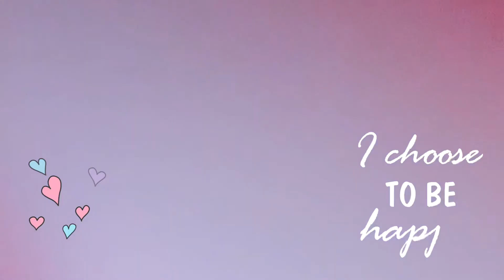DIY coloring my Hair